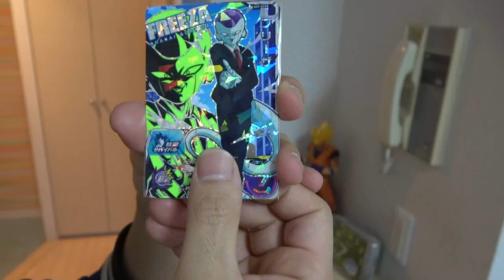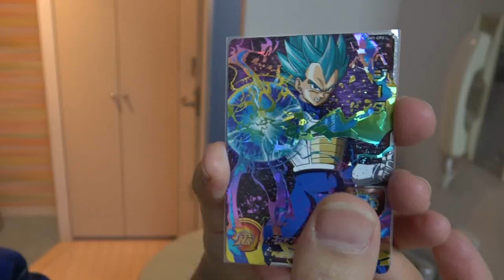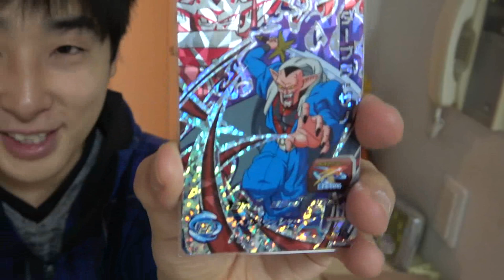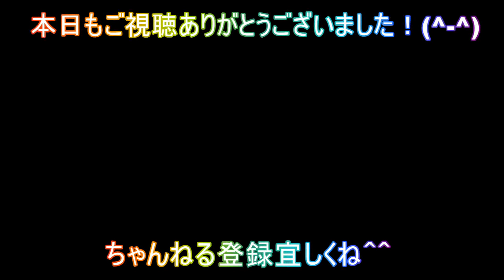SDBH 他の人に選んでもらった2000円ＵＲくじで奇跡のヤムチャくるか！？ 超ドラゴンボールヒーローズ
新宿フルコンプさんのＵＲ確定2000円くじに挑みました！
今回は都合で銀歯マンさんにかってもらいました！果たして結果大当たりきたのでしょうか！？

関連動画
SDBH  ガチャで銀歯マンさんと対決！星４を出すのはどっち！？　超ドラゴンボールヒーローズ
SDBH 高レート当たり大量！2500円ＵＲ確定パックで当たりを狙え！超ドラゴンボールヒーローズ
SDBH 100円アーム設定最強でカード乱獲！ナンバーキャッチャー！　超ドラゴンボールヒーローズ

使用音楽
Fall Fall Together written by TOGA